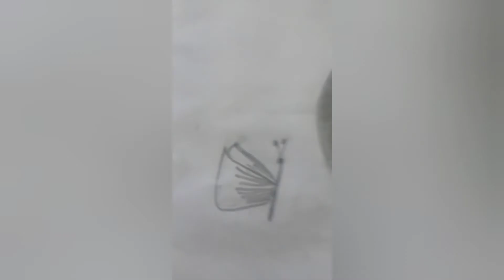A girl with mask | Butterfly 🦋 | Dream arts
DREAM ARTS❤️